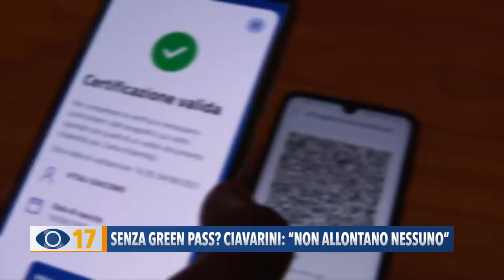Senza Green Pass? Ciavarini: "Non allontano nessuno"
A Pesaro Filippo Ciavarini esprime solidarietà ai suoi dipendenti e critica l’obbligo imposto dal Governo. “Con o senza Green Pass, i nostri ragazzi lavoreranno sempre”.